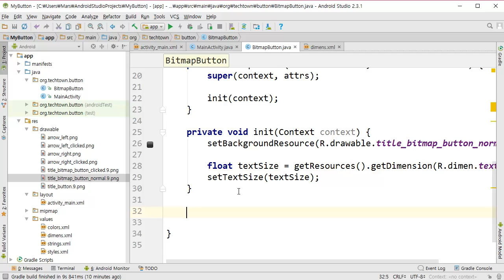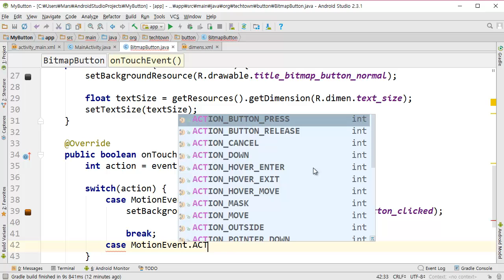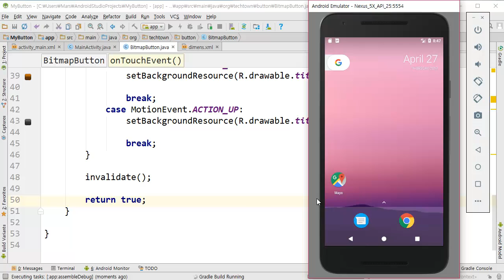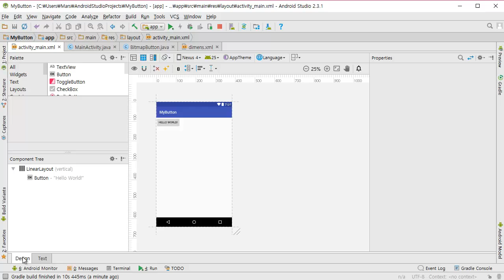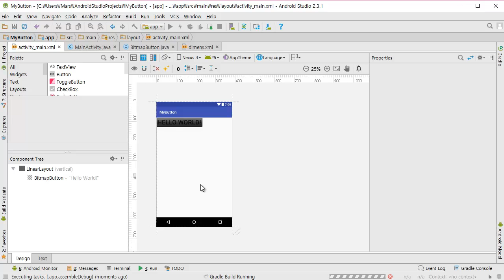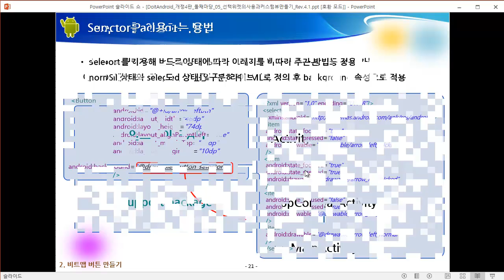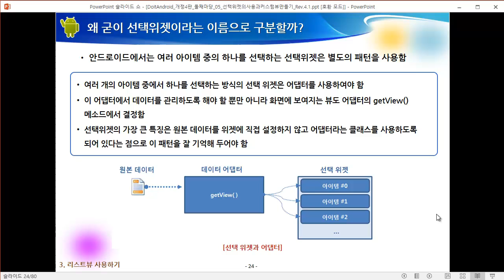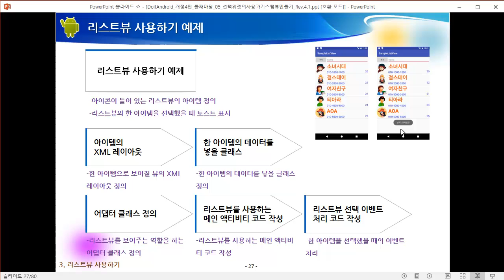2017 Do it! 안드로이드 앱 프로그래밍 [개정 4판 누가 버전] - Day23-3